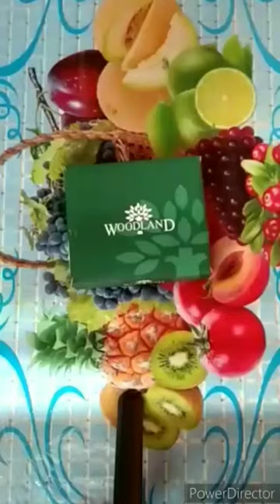Unboxing woodland wallet 😀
Keywords.

woodland wallet unboxing
,woodland wallet,
unboxing woodland wallet,wallet,
woodland
,unboxing woodland leather men's wallet,
wallet unboxing
,unboxing
,woodland wallet original,
original woodland wallet
,woodland leather wallet
,woodland wallet original vs fake
,woodlands wallet unboxing,leather wallet,
woodland 100% leather wallet unboxing,woodland leather men’s wallet unboxing
woodland leather men’s wallet unboxing & review,
wallets
Ganesh chaturthi